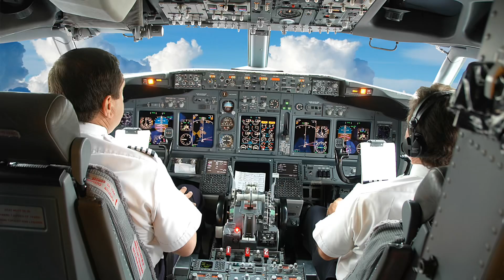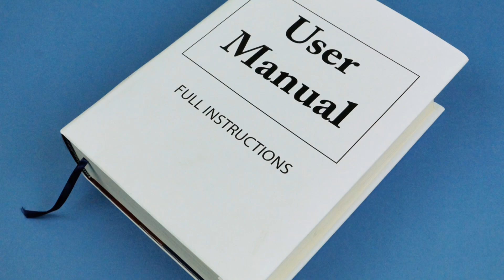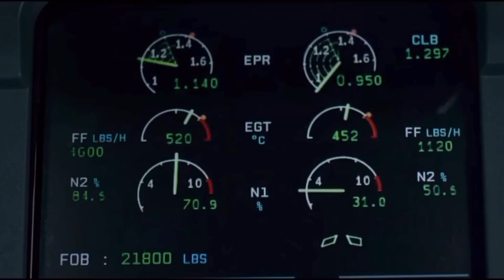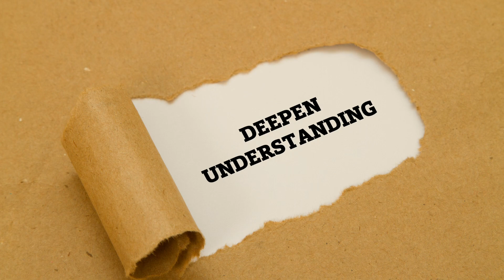객실승무원의 완벽한 도움이 그를 영웅으로 만들었다